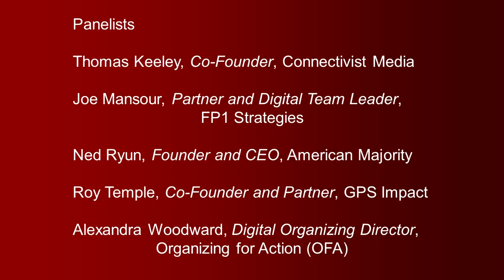Has Social Media Changed Democracy?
Has social media changed democracy and elections forever? On November 14, 2017, our panel of liberal and conservative political social media professionals explored these issues and much more.

Panelists include:
Thomas Keeley, Co-Founder, Connectivist Media
Joe Mansour, Partner and Digital Team Leader, FP1 Strategies
Ned Ryun, Founder and CEO, American Majority
Roy Temple, Co-Founder and Partner, GPS Impact
Alexandra Woodward, Digital Organizing Director, Organizing for Action (OFA)

Moderator:
Karen Tumulty, National Political Correspondent, The Washington Post